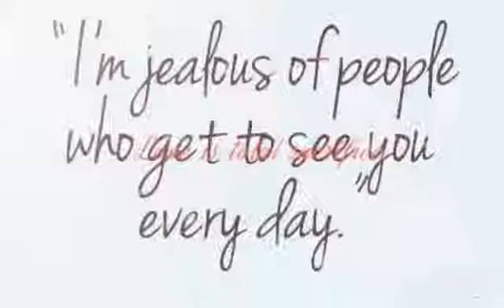Our whole Philippines american relationship cartoon hand drawn philam couple oceans apart